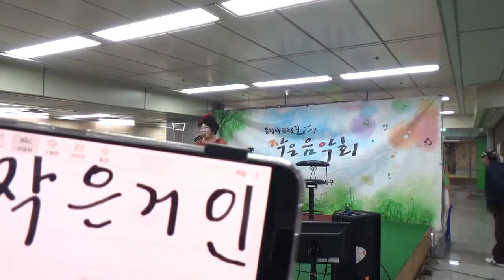김현자 소리꾼가수[여자의 마음/정하나]아뜨렛 포럼2018/01/06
작은거인 김현자 소리꾼 가수